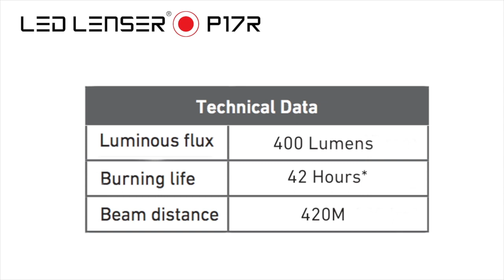Led Lenser P17R